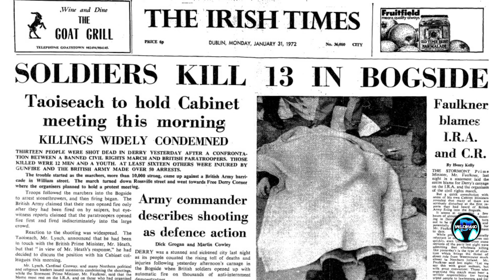U2 - La Trágica Historia de Sunday Bloody Sunday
En este video profundizaremos en la historia de una de las canciones más emblemáticas de la banda U2: "Sunday Bloody Sunday". En este fascinante viaje exploraremos el contexto histórico que inspiró esta poderosa pieza musical. Descubre cómo U2 canalizó la tragedia y la violencia ocurrida en Irlanda del Norte en la década de 1970 para crear una canción que se convirtió en un himno de resistencia y esperanza. Analizaremos las letras, la música y los mensajes detrás de "Sunday Bloody Sunday" y cómo se convirtió en un llamado a la paz y la justicia en medio de tiempos turbulentos. Veremos cómo U2 logró transmitir un mensaje universal de unidad y lucha contra la opresión a través de su música. Si eres un fanático de U2, un apasionado de la historia o simplemente te encanta descubrir el trasfondo de canciones icónicas, este video es para ti. Esta es la Trágica Historia de Sunday Bloody Sunday.

Descubre mas Secretos y Curiosidades de U2: La Historia detrás de su Música